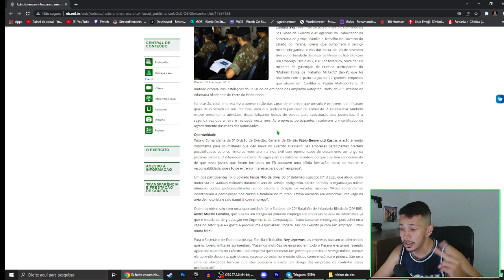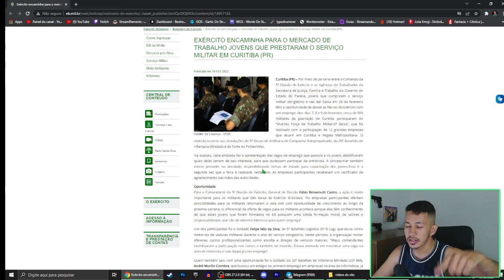TOMARA QUE ACONTEÇA EM TODOS OS QUARTEIS 2022